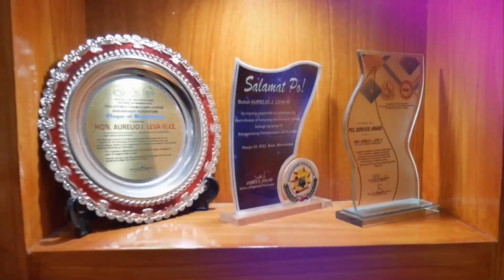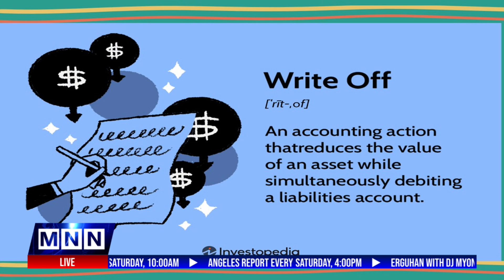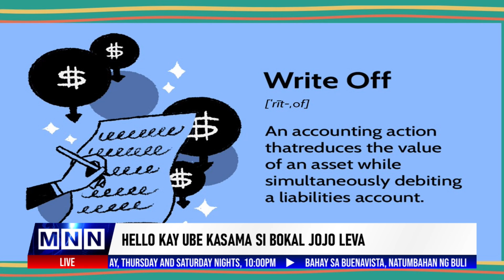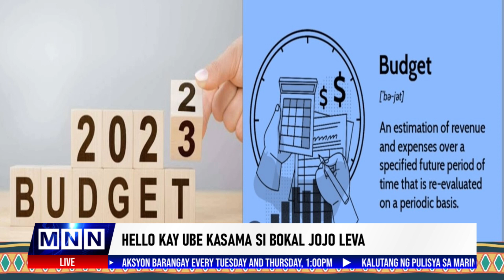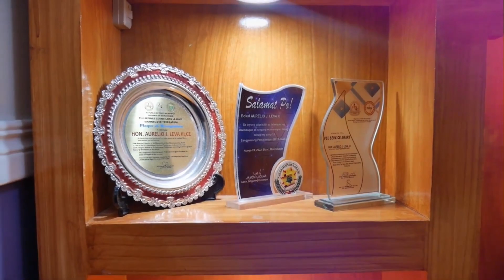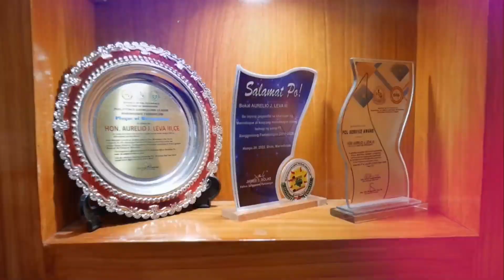18 Apr 2023: Hello Kay Ube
PANOORIN: Hello Kay Ube kasama si Bokal Jojo Leva at Romeo Mataac Jr.